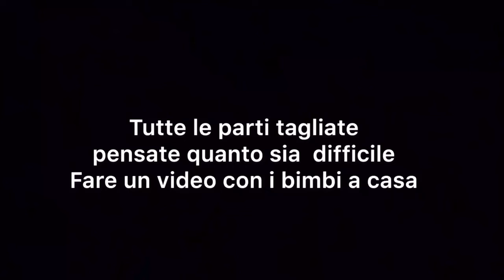Novità in casa BTWIN per il 2019 ? Forse si + ringraziamenti per i 1800 iscritti